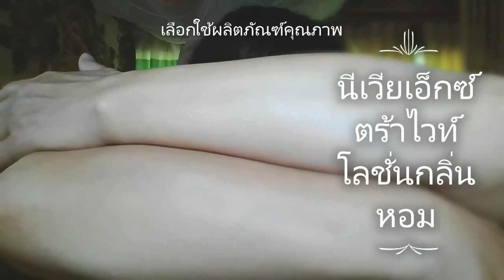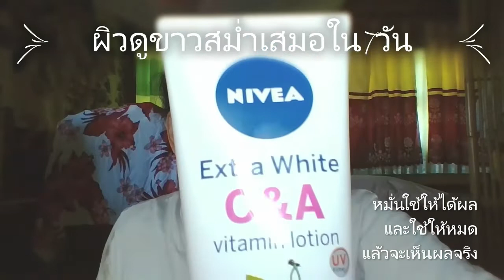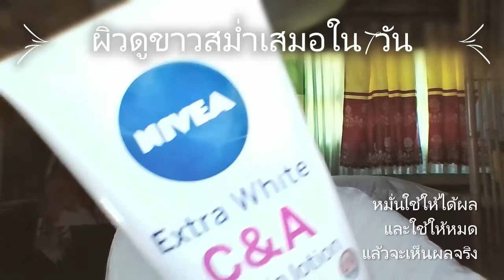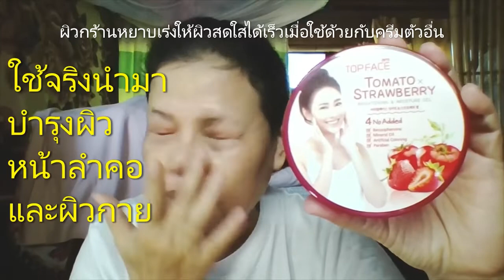เรื่องเล่า_จากกาะพะงันรีวิวครีมบำรุงผิวเจลเซรั่มโลชั่น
ฉันเป็นแรงงานต่าด้าวในอเมริกา ร่างกายอ่อนแอ-รุมเร้าด้วยโรคไวรัสเฮอปีขึ้นสมอง-อุบัติเหตุแขนหักขนั๋งลงคลิป_นั่งไล้สดทุกวันผ่านกฎยูทูปได้สร้างรายได้ สนุกมากๆๆ ไม่เครียดแล้ว